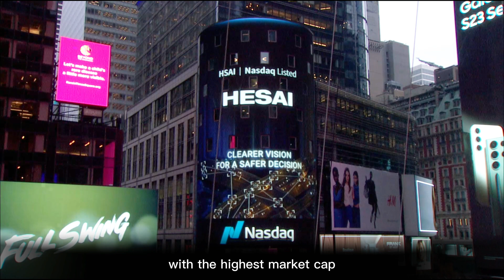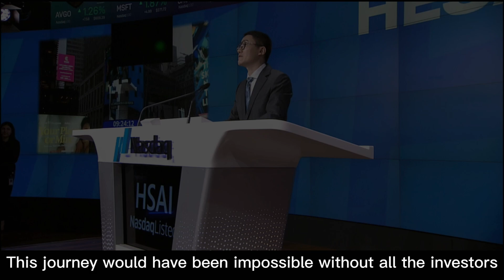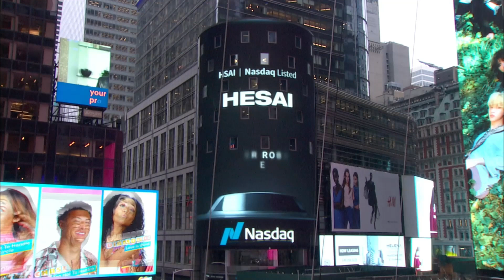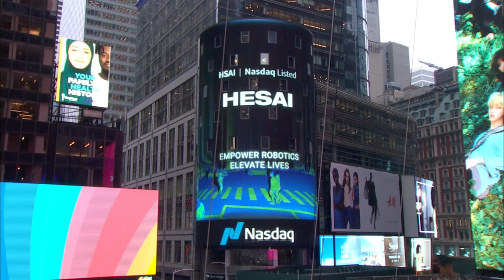Hesai Nasdaq Opening Bell Ceremony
On February 9, 2023, Hesai, the global leader in LiDAR solutions, officially listed on the Nasdaq Stock Exchange under the ticker symbol, "HSAI". The IPO shares were issued at $19 apiece and closed 11% higher on the first day of trading. Hesai is now the largest LiDAR company in the world with the highest market cap. Hesai’s Co-Founder and CEO Dr. Yifan Li attended the bell ringing ceremony and delivered an inaugural speech.